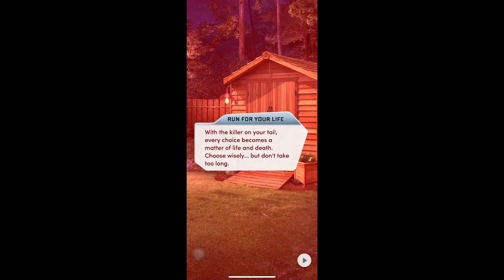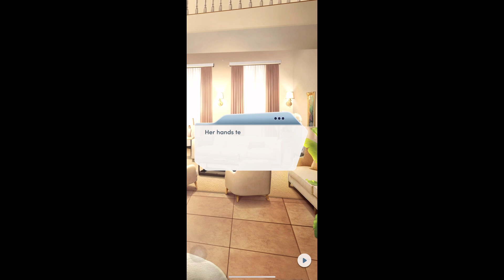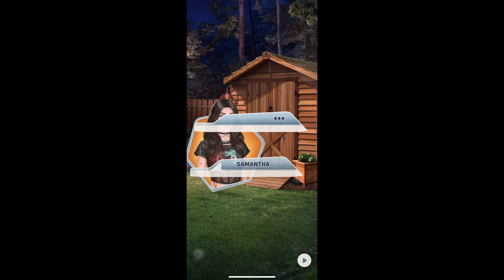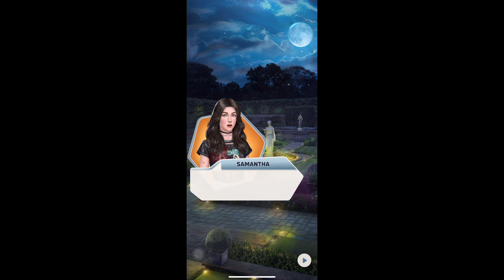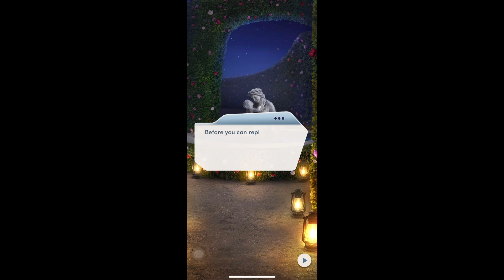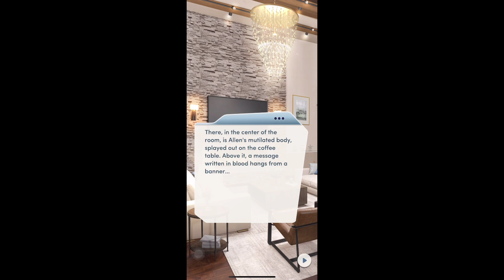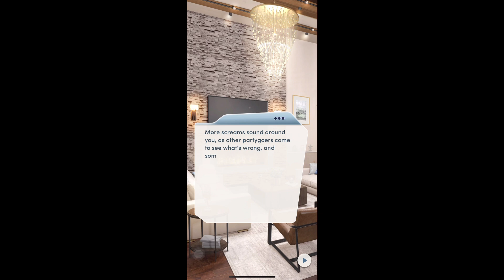THE CRAZED ONE! Choices VIP: Terror Fest | Chapter 2💎💎Used💎💎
Choices VIP: Terror Fest

Book premise:
You’ve traveled home to the New England town of Morilec Island to reunite with your high school friends at the town’s annual Terror Festival, but when residents start dying, it’s up to you to clear your name and uncover the killer… before becoming a victim yourself.

CH 2
Run, run, as fast as you can. Will Stabby Joe kill you, or will you foil his plan?

Playlist: Choices VIP: Terror Fest